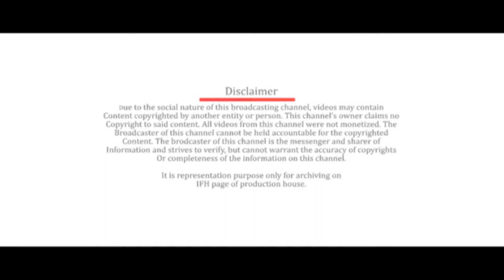Kabir Khan Films Logo | Indian Film History